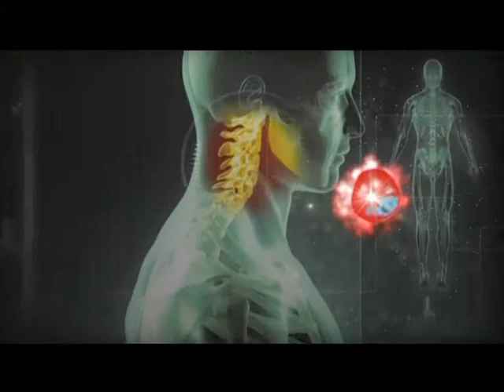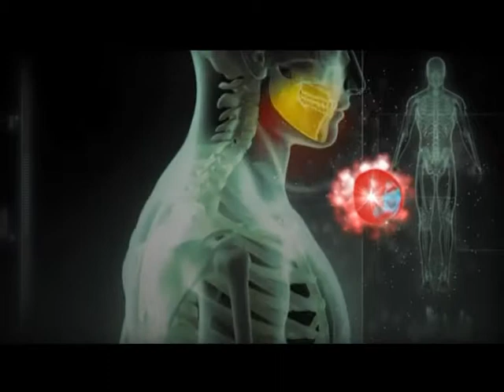hidjama 12 06 14